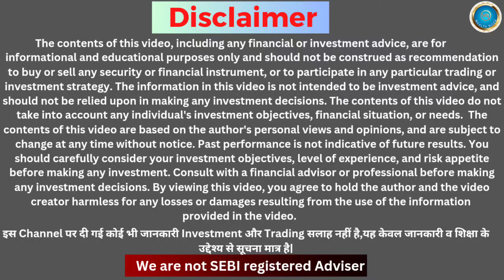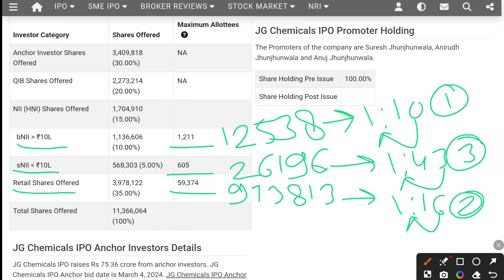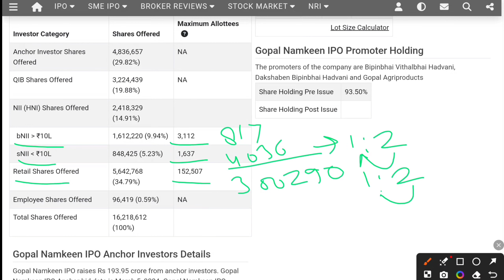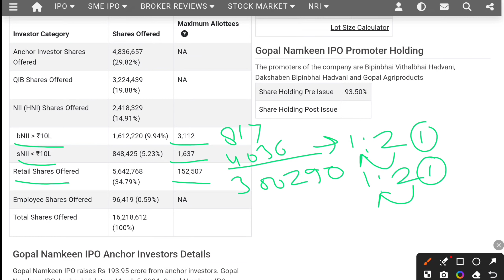JG Chemicals ipo allotment chances? | Gopal snacks ipo: which category is best to apply?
Invest at Your Own Risk: All investment decisions you make should be made after thorough research, analysis, and consultation with a qualified and registered investment advisor who can consider your individual financial situation and goals. Investing in financial markets involves inherent risks, and past performance is not indicative of future results.
Independent Decision Making: I strongly encourage you to consult with a qualified financial professional and do your own due diligence before making any investment decisions. Do not solely rely on the information provided on this channel or any other online platform.
No Endorsement or Recommendation: Any opinions, recommendations, or information presented on this channel are based on my personal views and should not be construed as endorsements or recommendations for specific investments, products, services, or strategies.
Updates and Changes: I reserve the right to update, modify, or change the content on this channel at any time, without notice. It is your responsibility to review the most recent information and disclaimers.
Remember that trading and investing carries risks, and you should seek professional guidance before making any financial decisions. Always make informed decisions and invest responsibly.